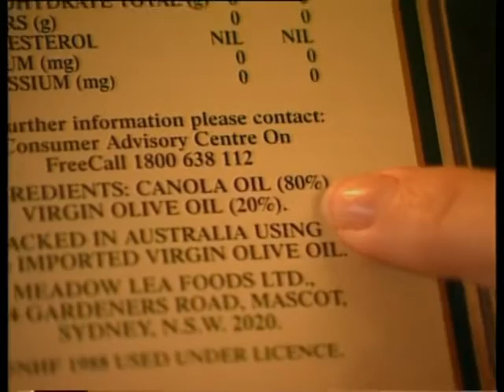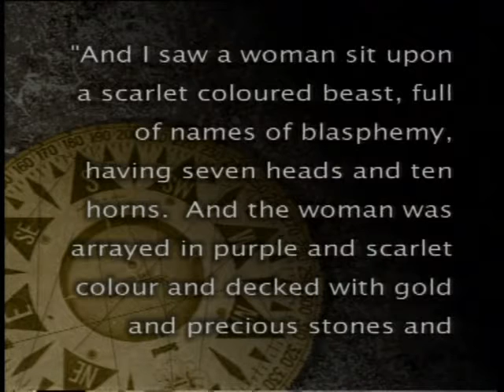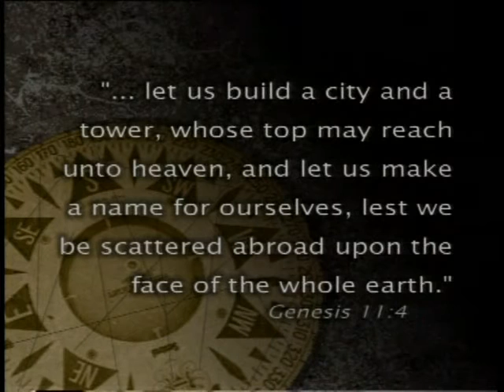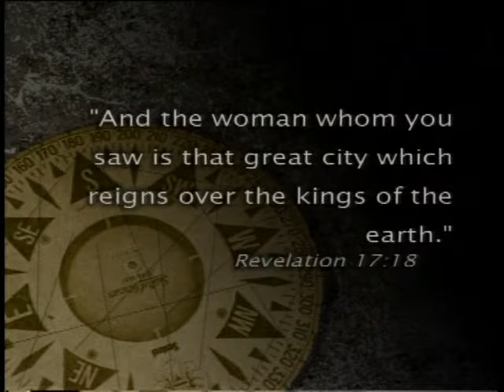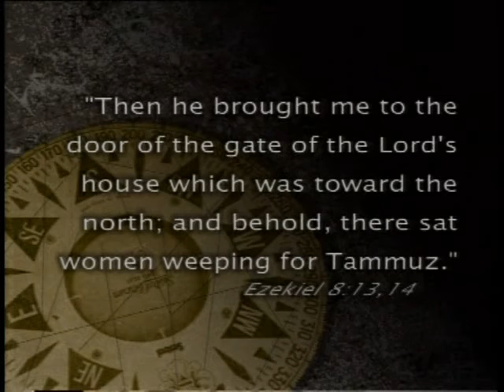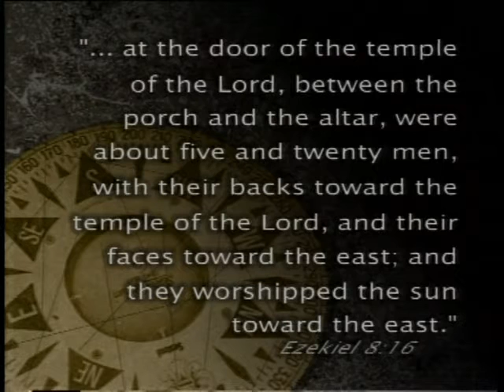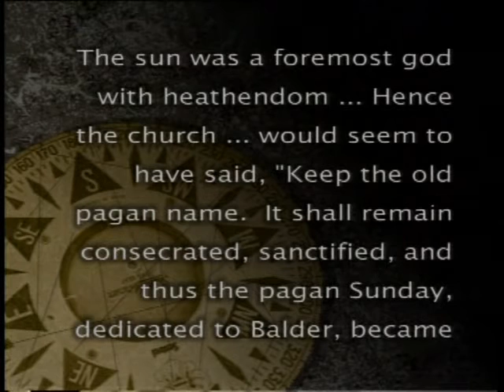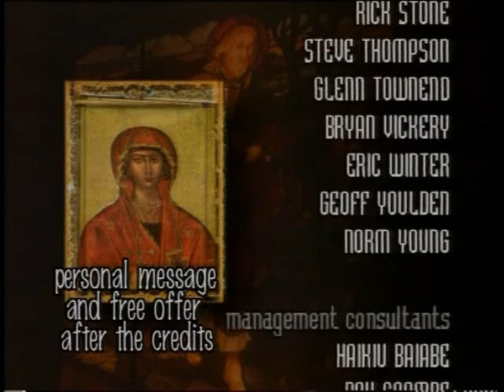Serija TRAGANJA - 20. Traganje za verodostojnošću